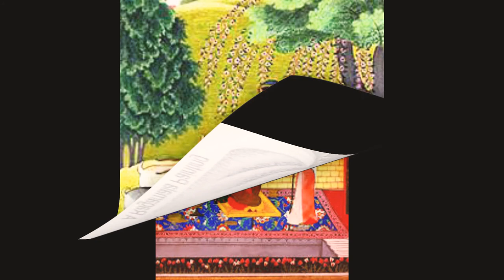Ragmala painting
Art aesthetic And advertising Ca123,3.3 Madhu Garg Gwpc Kota